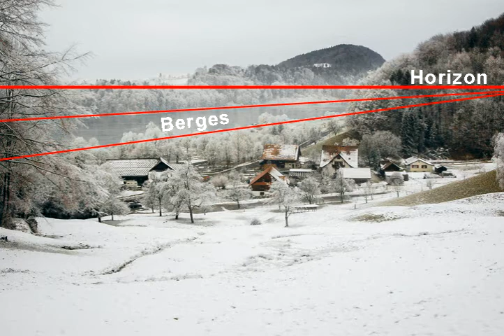Paysage sous la neige, exercice.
Paysage sous la neige, analyse et interprétation d'une photographie pour réaliser une peinture ou un dessin .

Photos Gratuites Et Libres De Droits – FreePhotos.cc.html
Nom de l'image : Xzw9POcjgg7jDHGCA8lcUbwCPMCn40HBwu50qxFY.jpeg
Auteur : Streetwill